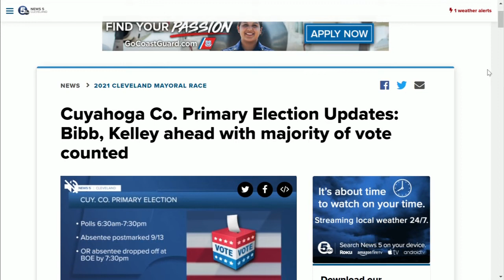Cuyahoga Co. Primary Election Updates: Bibb, Kelley ahead with majority of vote counted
Election updates: Bibb, Kelley ahead as most results come in